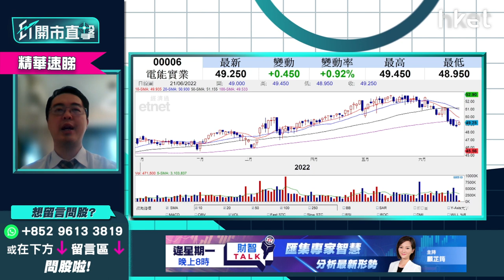【ET開市直擊】（精華）公用股二選一：電能實業0006 VS 港燈2638收息揀邊隻